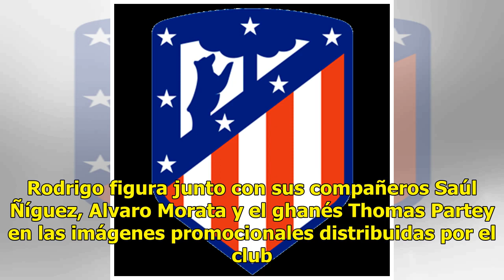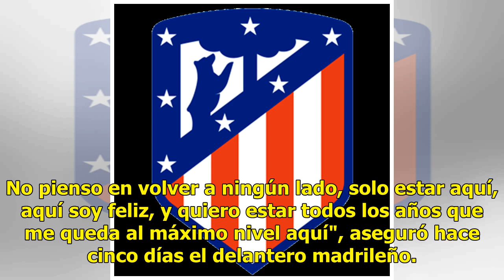Rodrigo Hernández, presentó la nueva camiseta del Atlético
El centrocampista Rodrigo Hernández ha sido uno de los elegidos por el Atlético de Madrid para las imágenes promocionales de su nueva equipación para la próxima temporada, pese a las informaciones que indican el interés de varios clubes europeos en contar con él en el siguiente curso. Rodrigo figura...